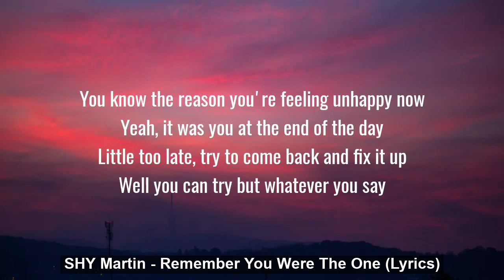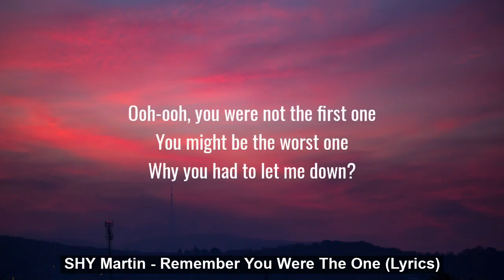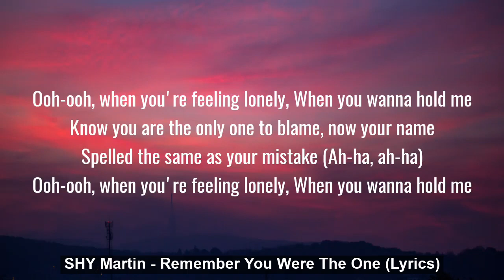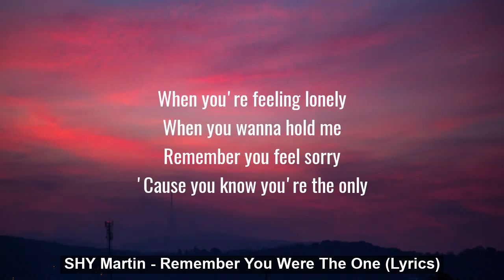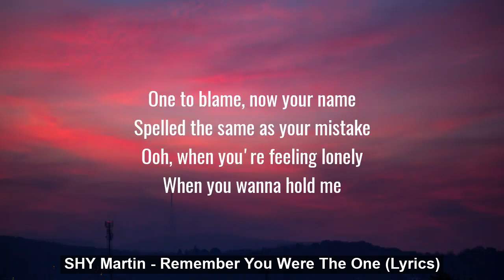SHY Martin - Remember You Were The One (Lyrics)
Lyrics:

[Intro]
Oh-oh, you were not the first one
You might be the worst one
Why'd you have to let me down?
Oh-oh, when you're feeling lonely
When you wanna hold me

[Verse 1]
You know the reason you're feeling unhappy now
Yeah, it was you at the end of the day
Little too late, try to come back and fix it up
Well you can try but whatever you say

[Pre-Chorus]
Remember, you were the one, the one who said it
Remember, said, "When it's gone, nеver regret it"
Now you, ooh, wanna pick up whеre you left it
But ooh-ooh, you don't get it, no, you don't get it

[Chorus]
Ooh-ooh, you were not the first one
Why you had to let me down?
Ooh-ooh, when you're feeling lonely
Know you are the only one to blame, now your name
Spelled the same as your mistake (Ah-ha, ah-ha)

[Post-Chorus]
Remember you were the one
I won't let you forget it was you

[Verse 2]
You know it hurts me to see how you realize
We could have been and it could have been good
And you can try, you can try to apologize
But it's not changing the way that I look at you

[Pre-Chorus]
Remember, said, "When it's gone, never regret it"
Now you, ooh, wanna pick up where you left it

[Bridge]
When you're feeling lonely
Remember you feel sorry
'Cause you know you're the only
One to blame, now your name
Spelled the same as your mistake
Ooh, when you're feeling lonely